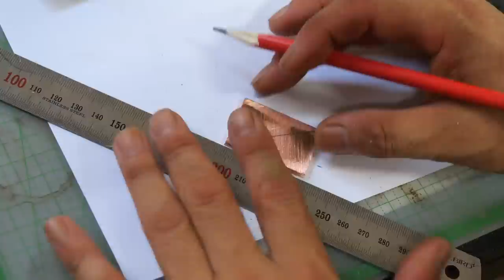The process of making a knife with a chain. Korean handmade knife master.